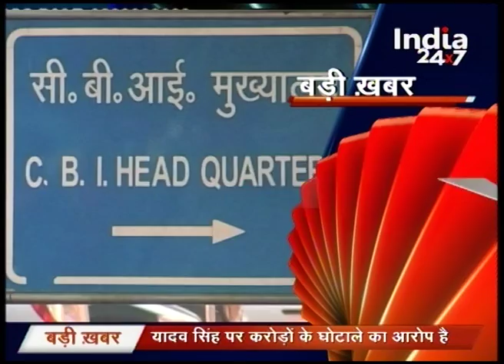Project Engineer Ramendra Arrested in Yadaw Singh Case